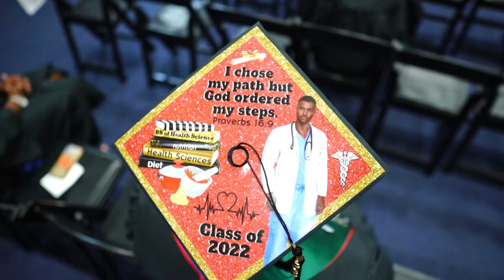Columbus State University Spring 2022 Commencement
Eight graduation-related events occurred from May 12 through 14, celebrating the 941 Columbus State students who comprised the university's spring 2022 graduating class.